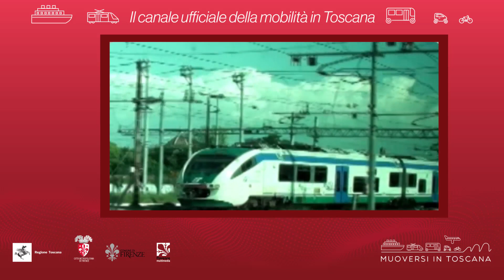Muoversi in Toscana - Edizione delle 7.30 del 4 maggio 2021